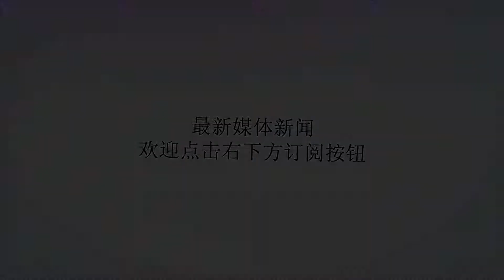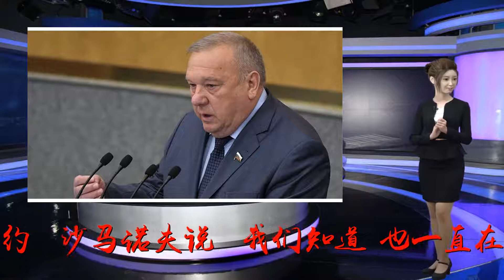俄议员：美退出《中导条约》或致古巴导弹危机重演_美国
谢谢！原标题：俄议员：美退出《中导条约》或致古巴导弹危机重演特朗普20日宣布退出《中导条约》（图：视觉中国）原标题：俄议员:美退出《中导条约》或致古巴导弹危机重演海外网10月24日电俄罗斯国家杜马国防委员会主席弗拉基米尔·沙马诺夫表示，如果俄美两国不就《中导条约》坐下来谈判，将来或出现能让古巴导弹危机重演的条件。沙马诺夫在接受俄罗斯卫星通讯社采访时指出，美国在欧洲部署了能改装为进攻性武器的反导系统，这种做法违反《中导条约》。沙马诺夫说：“我们知道，也一直在讲，美国自己在违反该条约。尤其是美国可以更换弹头的反导导弹，它们可以变成只需很短飞行时间（就能抵达俄罗斯）的进攻性武器。我指从波兰和罗马尼亚。美国有能力重新启用在潘兴系列导弹改造计划框架内开发的技术，比如潘兴-2的技术。部署在波罗的海国家和波兰的导弹（到俄边界的）飞行时间只有10-12分钟左右，这对我们来说当然是不可接受的。”《中导条约》签署现场据了解，1987年美、苏两国首脑签订的《美苏消除两国中程和中短程导弹条约》，简称中导条约。该《条约》规定美俄销毁射程介乎500至1000公里的短程导弹，以及射程介乎1000至5500公里的中程导弹，包括搭载常规与核子弹头的导弹、导弹的陆基发射器，双方至今销毁2692枚导弹。美国总统特朗普早前表示美国打算退出《中导条约》，指责俄罗斯违反该条约，并称美国需要发展该条约所限制的武器。俄罗斯总统新闻秘书佩斯科夫回应称，莫斯科希望美国就此给出更详细的解释，并指出，《中导条约》破裂将迫使俄罗斯为保障自身安全采取措施。俄罗斯外长拉夫罗夫强调说，该问题上有作用力就有反作用力。此外，美国的盟友对此也表达了严重关切。据23日的《人民日报》消息，德国政府发言人21日发表声明说，对美国宣称要退出《中导条约》感到遗憾，该条约是控制军备的重要力量且符合欧洲利益，北约成员会就美方此举可能带来的后果进行讨论。德国外交部长马斯对特朗普这一表态进行了批评，称这是“令人遗憾的”，“这将给美国和欧洲带来难题”，《中导条约》为欧洲安全体系提供了重要支撑，美国政府这样做让德国和欧洲很难办。俄议员指美国在东欧部署的反导系统可更换攻击性弹头，对俄构成威胁（卫星新闻网）英国《卫报》援引英国皇家联合军种研究所副所长马尔科姆·查尔莫斯的话称：“这是自20世纪80年代以来最严重的核军备控制危机”。有专家指出，当前美俄军控协议前景堪忧，不仅《反导条约》已撕毁、《中导条约》岌岌可危，双方2010年签署的第三阶段《削减和限制进攻性战略武器条约》也将于2021年到期。如若这两个条约相继失效和到期，全球或将面临自1972年以来，首次对核国家的核武库没有任何限制的局面。分析人士指出，美国此番威胁退出重要的军控与裁军条约，这种为维护“超级大国”地位而单边“快进”，给国际社会带来历史的倒退，是在开历史倒车，更是对全球战略平衡与稳定的挑战。一旦条约撕毁，可能引发新一轮核军备竞赛，危及全球核军备控制和国际安全。诚如1962年的古巴导弹危机，正是由于美国在土耳其部署针对苏联的弹道导弹，导致赫鲁晓夫冒险向古巴秘密部署中程导弹，引发了几乎将世界拖入核大战的可怕危机。最后美国悄悄地撤出土耳其的中程导弹，才让事件平息。（海外网侯兴川）